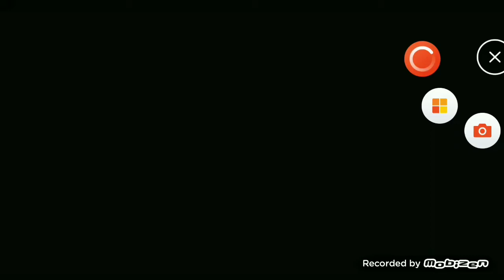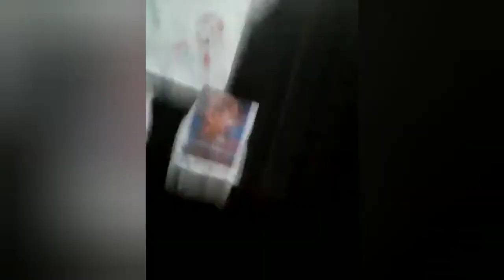Equipe L revolução de super L reverso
Alana tuber
Theteu11
Maria tereza